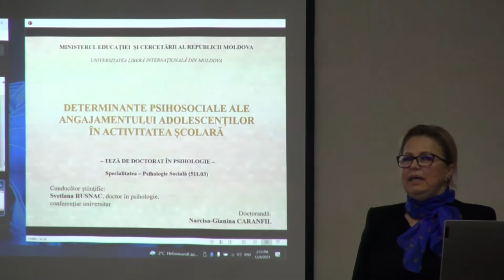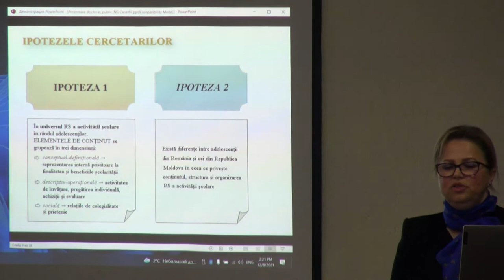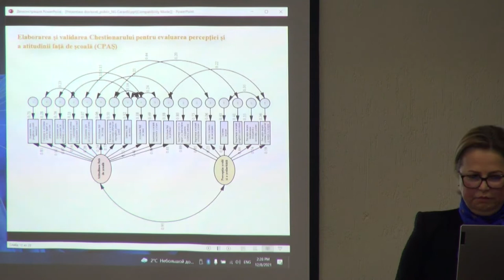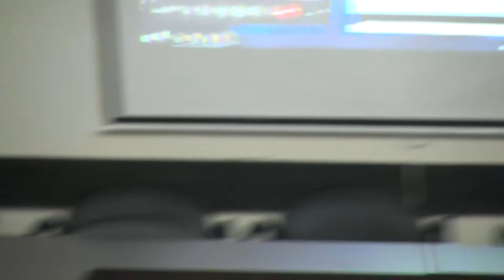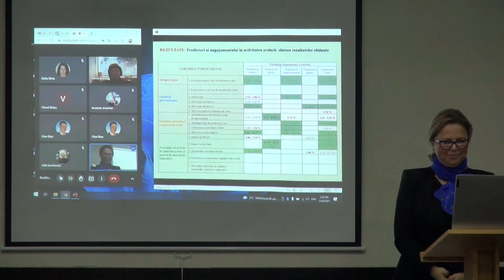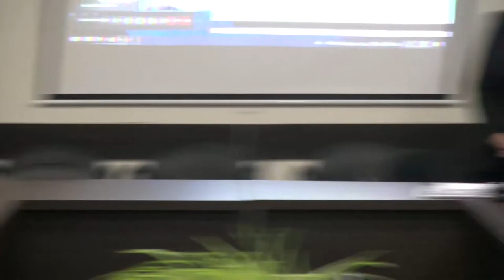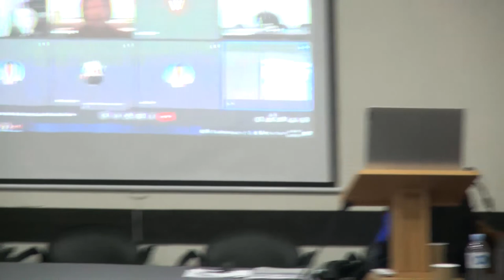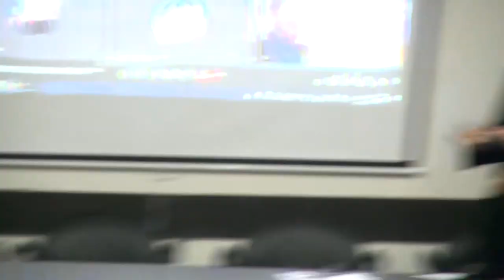08.12.2021, ora 14:00 | Susţinerea Tezei de Doctor în Psihologie - Caranfil Narcisa-Gianina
Susţinerea tezei de doctor cu tema:
"Determinante psihosociale ale angajamentului adolescenților în activitatea școlară" va avea loc la 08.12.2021,  ora 14.00 în şedinţa Comisiei de doctorat din cadrul Universităţii Libere Internaţionale din Moldova pe adresa: MD2012, mun. Chişinău, str. Vlaicu Pârcălab 52, bir. 212.

Teza a fost elaborată în cadrul Școlii doctorale a Universităţii Libere Internaţionale
din Moldova.

Conducător ştiinţific:
RUSNAC Svetlana, doctor în psihologie, conferențiar universitar
Membrii Comisiei de îndrumare:
CALANCEA Angela, doctor în psihologie, conferenţiar universitar
CAUNENCO Irina, doctor în psihologie, conferenţiar universitar
IURCHEVICI Iulia, doctor în sociologie, conferenţiar universitar
Componenţa Comisiei de susținere publică a tezei de doctorat:
ȘLEAHTIȚCHI Mihail, doctor habilitat în psihologie, conferențiar universitar,
Academia de Administrare Publică – președinte
BRICEAG Silvia, doctor în psihologie, conferențiar universitar, Universitatea de
Stat ,,Alecu Russo” din Bălți – membru referent
CALANCEA Angela, doctor în psihologie, conferențiar universitar, ULIM – membru referent
BÎRLE Delia-Iiuliana, doctor habilitat în psihologie, conferențiar universitar, Universitatea din Oradea, România – membru referent
BALODE Neli, doctor în psihologie, lector universitar, ULIM – membru referent